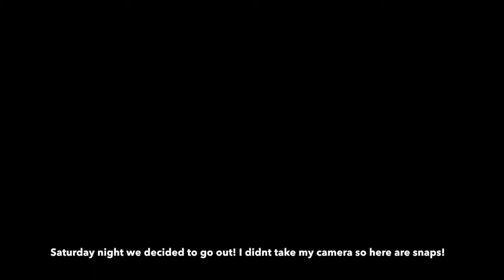MIAMI VLOG APRIL 2017 || Photo shoots and beaches || Lisa Opie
Thumbs up for more travel vlogs 🌴 This is my VLOG from my Miami trip that I JUST came back from. We spent 3 days shooting Miss United States 2017 for Vizcaya Swimwear, but we have some free time for some fun too! XOX

💄Get a monthly box with FULL SIZE luxury makeup products for only $21/month!

Let’s be friends!👯👯👯
💚Get social: @Lisa_Opie @LadyCode_

Are you an influencer? Apply here to get FREE beauty products from amazing brands

Take $5 off your first order when you sign up using code: HSNQH💸